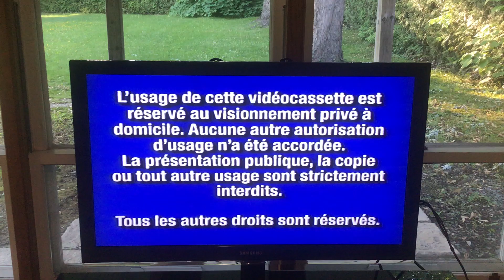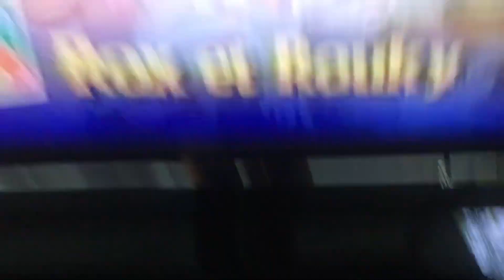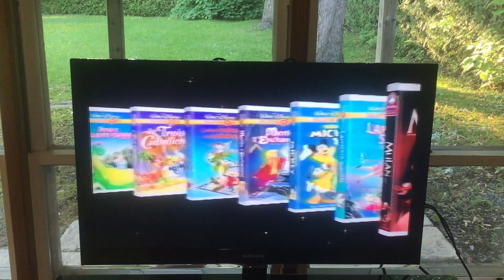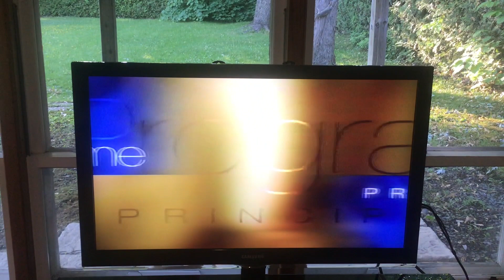bernard et bianca en australie 2000